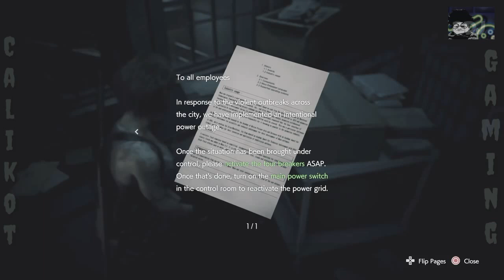let's play Resident Evil 3 remake part 5 -Calikot Gaming